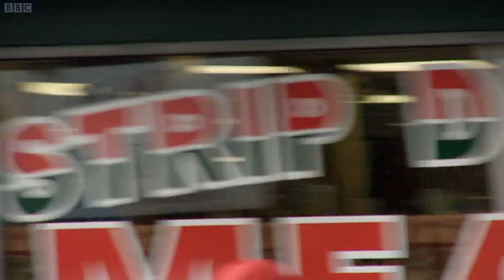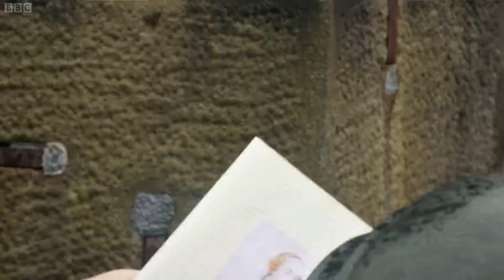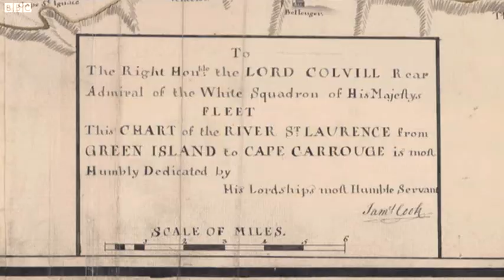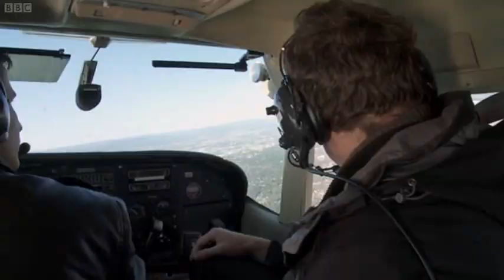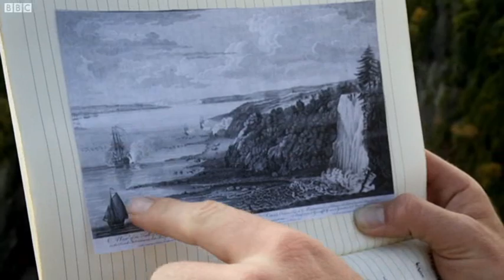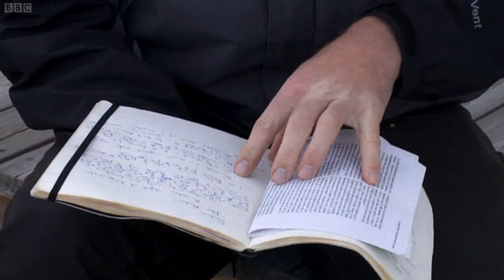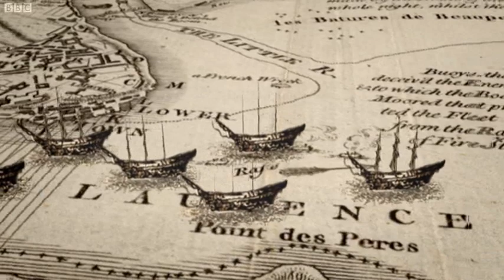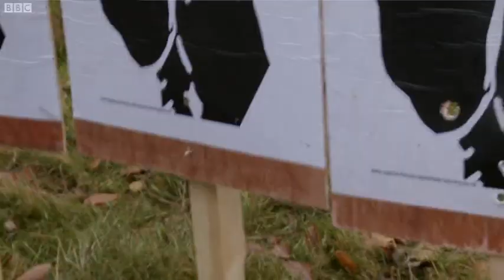The Battle for North America (2010)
Over two centuries ago, Britain and France fought a battle that would change the world. Now largely forgotten, the Battle of Quebec was once a story every schoolchild would have known. At stake was the future of North America and the fate of the British Empire.

Britain used its growing industrial strength and a new scientific approach to fight a campaign unlike any that had gone before. It launched a fleet of 200 ships carrying 20,000 men on a deadly mission through uncharted waters.

Dan Snow, an expert in this period of history having recently written a book about the expedition, sets sail up the magnificent St Lawrence River following the route taken by the British. He heads out into the wilds surrounding Quebec, takes to the air, and trains as an 18th-century infantryman, to get a true idea of what the campaign and battle would have been like for the men involved.

This period in history is best known as the setting for the Hollywood blockbuster Last of the Mohicans. Yet the events of that year, 1759, helped create the modern world and define Britain's place in history.